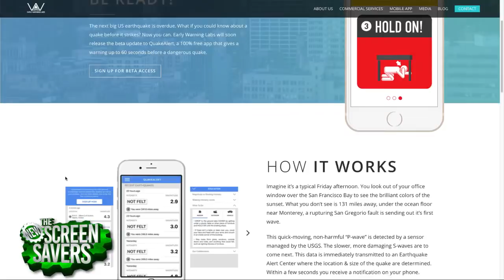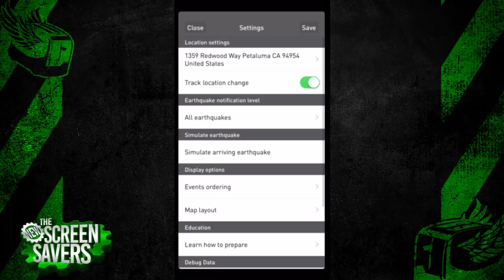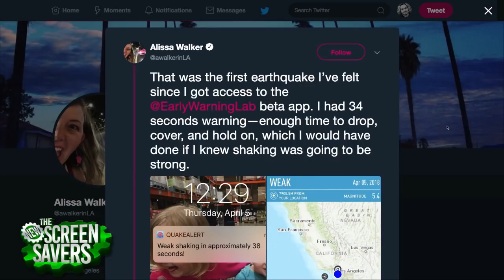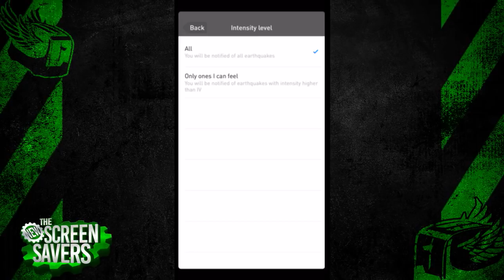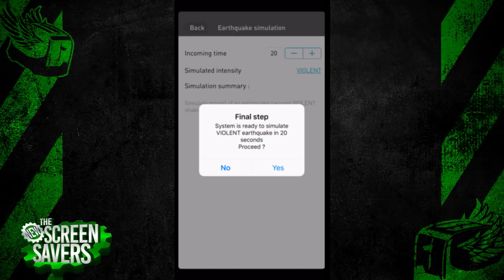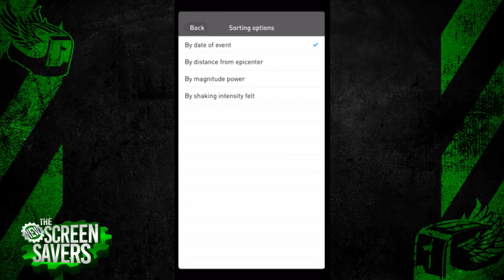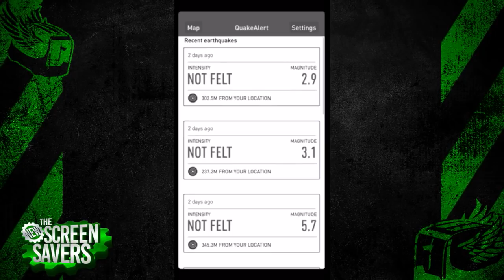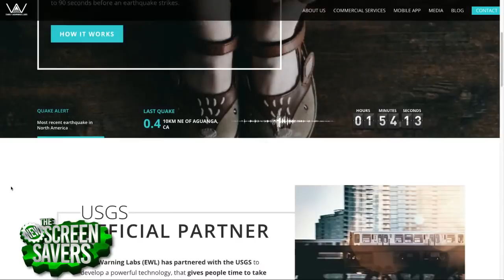Earthquake Warning App - QuakeAlert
What if you got an alert before an earthquake hits? On The New Screen Savers, Leo Laporte and Iain Thomson talk with Josh Bashioum, the founder of Early Warning Labs about their app QuakeAlert. It can give you up to 30 seconds of warning on your smartphone before you feel the shaking.